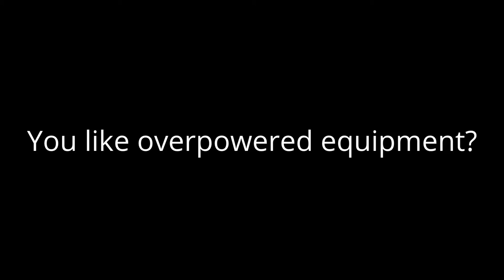Command block PvP map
Just another PvP-map for minecraft, although its a bit special.

Maybe I will upload a gameplay video later on.

(The map is not that well tested in multiplayer by now.)